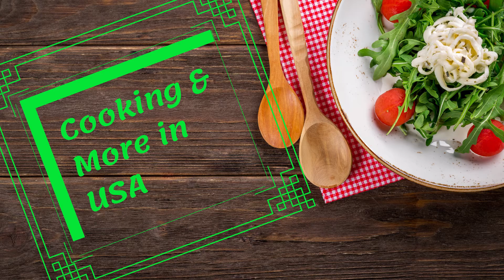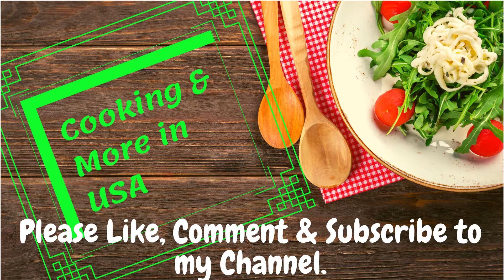Onion Tomato Raita / Traditional Indian Raita / రైత/ Raita for Pulao / Raita for Biryani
Raita is a perfect cooling condiment in South Asian cuisine made of Curd together with raw or cooked vegetables. The closest approximation in western cuisine is a side dish or dip.
Onion Tomato Raita is a most commonly made raita, goes very well with any spiced rice varieties like Veg Pulav, Vegetarble Biryani, Paneer Biryani, Pudina Pulav, Tomato Pulao, Rotis, Parathas, Non Vegetarian Dishes and many more. It helps to neutralise the heat of spices when served with biryani recipes. Moreover, raita can be used for indigestion problems. Serve onion tomato raita with some jeera (Cumin) powder for immediate relief. Onion Tomato raita can also be taken as it is as it tastes nicer than plain curd.

Preparation time : 5 min
Cuisine : Indian
Servings : 2

Ingredients:
Fresh Curd - 1 cup
Salt - To taste
Fennel Seed Powder - 1/2 tsp
Small Onion - 1, finely chopped
Corainder leaves - 1 tbsp

Preparation:
Take Curd in a bowl, Whisk it gently. Add, Salt, Fennel seed powder, chopped Green chillies, finely chopped tomato, finely chopped onion and coriander leaves. Mix it well and serve.

Telugu vantalu